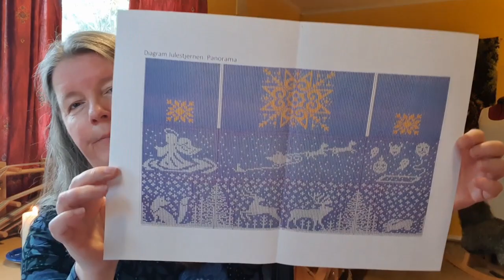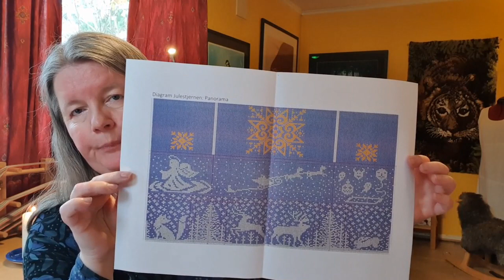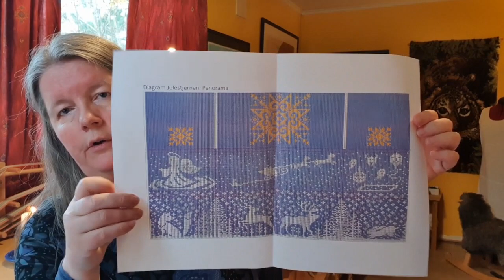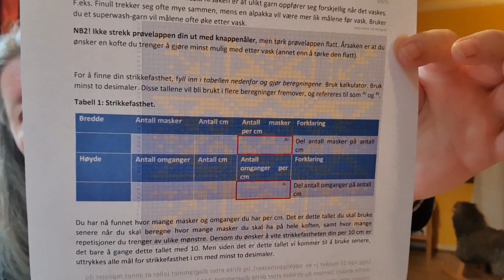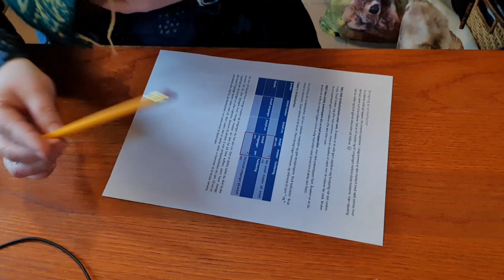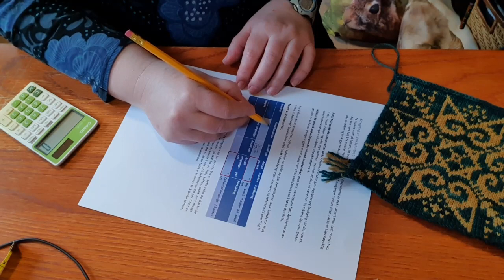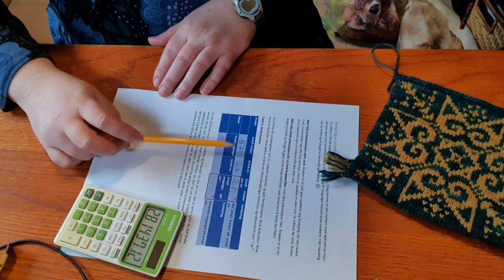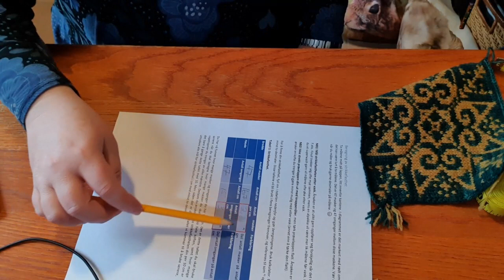Indigo i Grønn: En reise til Julestjernen - Introduksjon og forberedelser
Dette er min adventsserie hvor vi foretar en reise til koften Julestjernen. Koften er skrevet for en størrelse XS i DK-garn, og reisen består i å tilpasse koften til en hvilken som helst størrelse, fasong, garn og strikkefasthet. På veien vil jeg fortelle de historiene som inspirerte meg til å lage dette mønsteret. Jeg håper du vil bli med på denne reisen.